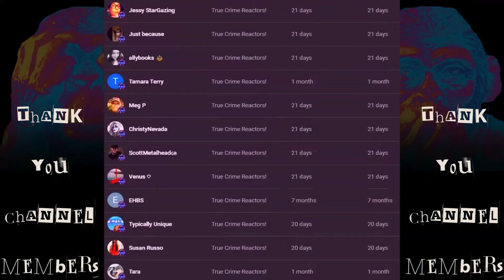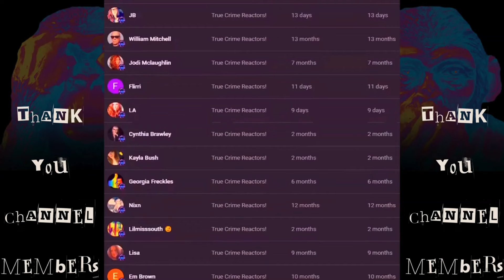Vandal Healing Garden and Memorial Dedication for the Idaho Student Murder Victims & More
Commision Links via Amazon
Light up Headphones